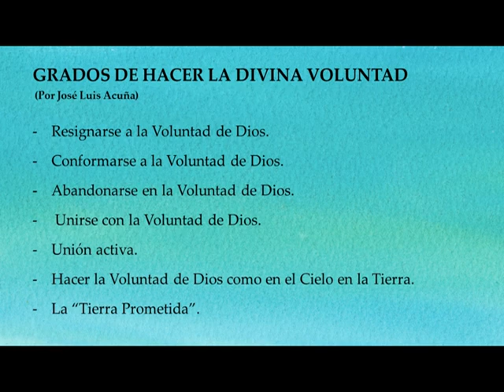3. CÓMO HACER LA DIVINA VOLUNTAD EN EL GRADO MÁS PERFECTO / LUISA PICCARRETA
(Por José Luis Acuña)

- Resignarse a la Voluntad de Dios.

- Conformarse a la Voluntad de Dios.

- Abandonarse en la Voluntad de Dios.

- Unirse con la Voluntad de Dios.

- Unión activa.

- Hacer la Voluntad de Dios como en el Cielo en la Tierra.

- La “Tierra Prometida”.

- En el Cielo, ¿cómo hace Dios su Voluntad?   Él tiene que revelar esto y ya lo hizo a Luisa.

- La Divina Voluntad en la Santísima Trinidad.

- Ser uno con Dios. Y así también seremos uno entre nosotros.

- Todo fue hecho para el Verbo Encarnado.

- En Luisa no son dictados ni mensajes sino vivencias espirituales.
Tijuana, Baja California, México.
Noviembre 1999

Le agradeceremos poner "like" o "me gusta",  al hacerlo contribuye a que Youtube recomiende el video a usuarios interesados en el tema. También podría recomendarlo y compartirlo.

Nos dará mucho gusto recibir sus comentarios (ver abajo el área de comentarios).